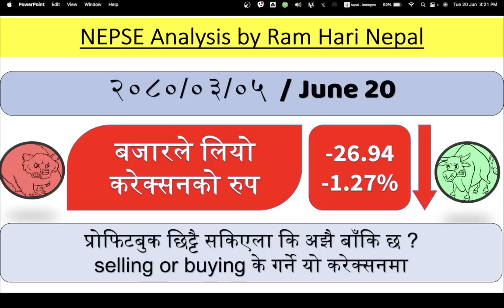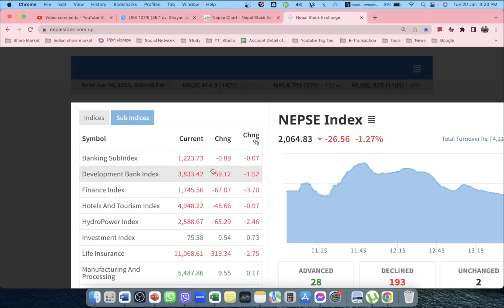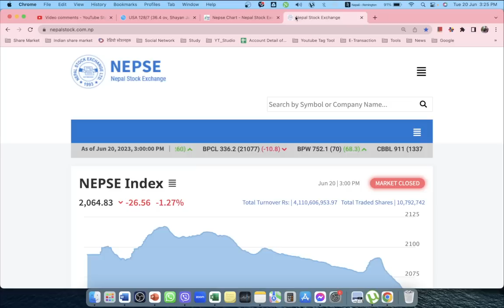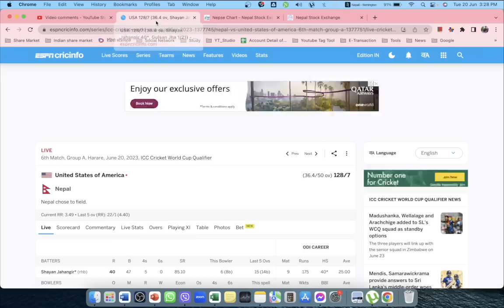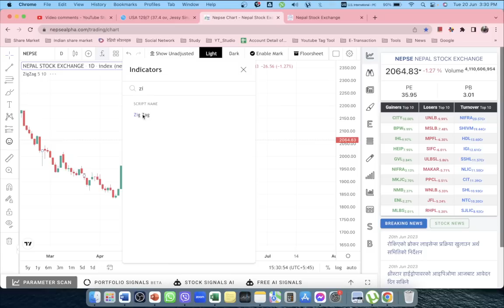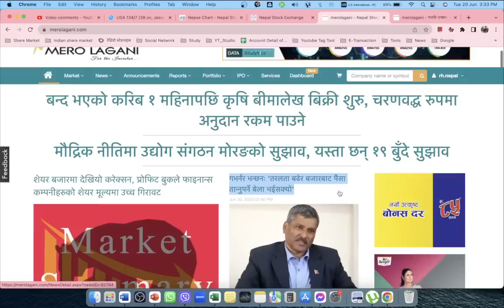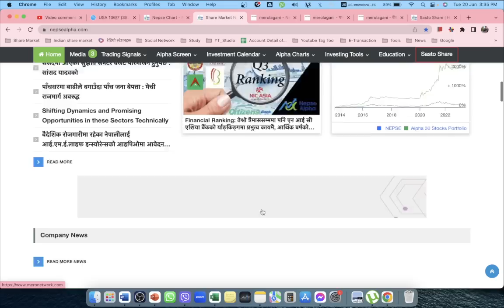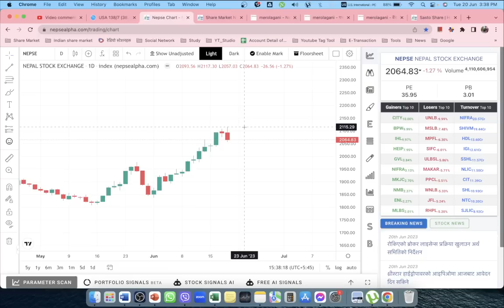2080.03.05 | Nepse Daily Market Update | Nepali Share Market News | Ram hari Nepal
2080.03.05 | Nepse Daily Market Update | Nepali Share Market News | Ram hari Nepal

share market,
ipo,
sip investment,
investment ideas,
commodity trading for beginners,
upcoming ipo,
commodity trading,
stock analysis,
share bajar,
commodity market,